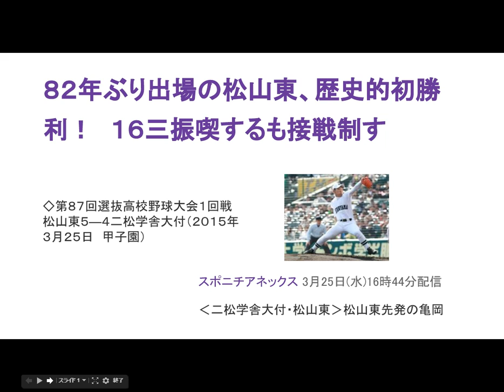漱石ゆかりの松山東、接戦を制す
８２年ぶりに出場した松山東は創部１２４年目にしてセンバツ初勝利を飾った。「夢が現実に！」